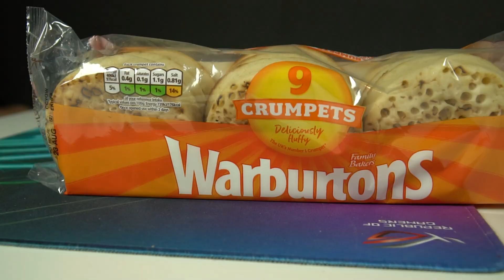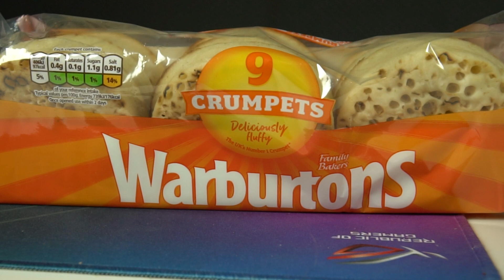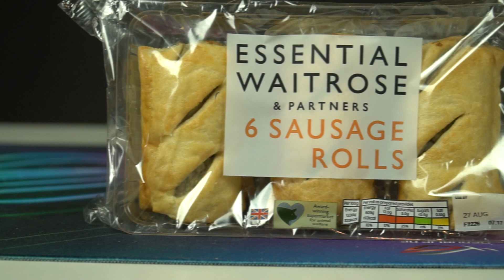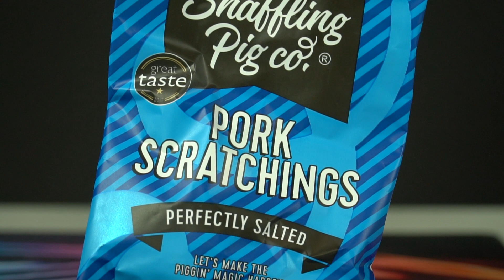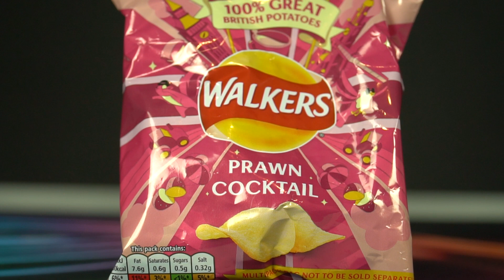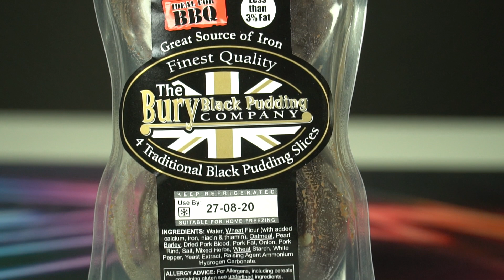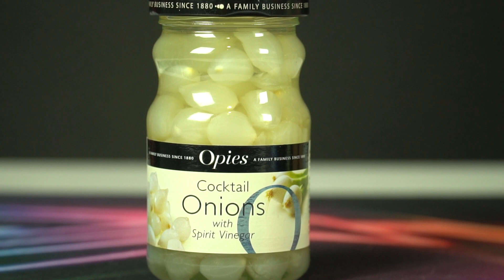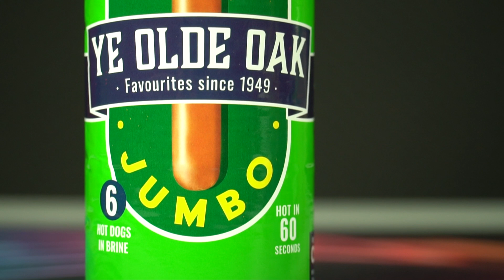Dalej lecimy po wyspiarskich przysmakach! Ulane Testy #34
UlaneTesty odcinek 34 - i kolejna paczuszka prosto z UK!